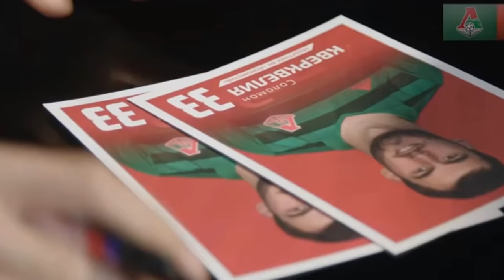Saba Kvirkvelia ● Georgian Wall ● FC Locomotive ● 2017 | HD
Saba Kverkvelia ●  Georgian Wall ● 2017 | HD
Solomon Kvirkvelia| Solomon Kverkvelia
საბა კვირკველია | საბა კვერკველია|
სოლომონ კვირკველია | სოლომონ კვერკველია
Саба Квирквелия | Саба Кверквелия
Соломон Квирквелия | Соломон Кверквелия